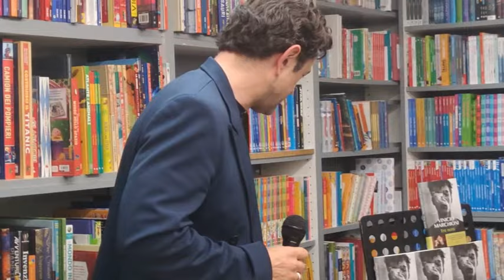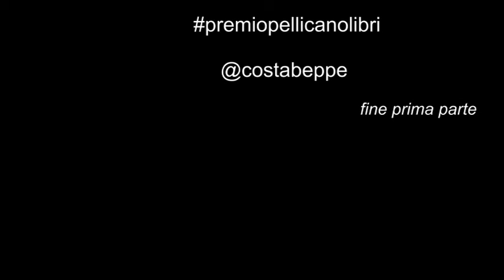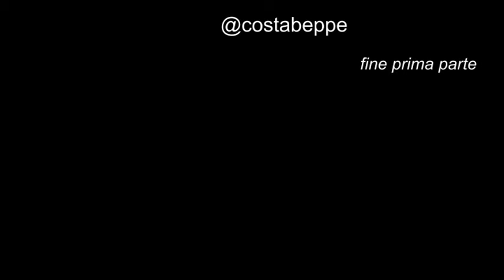Vinicio Marchioni Tre notti (Rizzoli) da pellicanolibri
ospite della libreria - editrice (fino al 97). Noto nel mondo del cinema, teatro e altro ancora, alla prima pubblicazione come capita ai "grandi" fa il pienone!
Grazie al numeroso pubblico e al modo molto spontaneo e semplice (non in uso fra gli "scrittori", questa registrazione, per caso realizzata da un amico, mancando il tecnico, risulterà adatta a mio pubblico, costituito soprattutto da stranieri. Questa è la prima parte e, come è accaduto con la Maraini, Foà, Alberti, d'Eramo, Mazzantini il passa parola farà, come ho altresì previsto, farà il resto. Buona visione -  a breve la seconda parte, poiché montaggio e musica, oltre ai titoli vengono realizzati con molta difficoltà-
Le musiche sono sempre mie e di matteo cavicchini, direttore d'orchestra mantovano. 20 aprile 2024 - beppecostaincontri